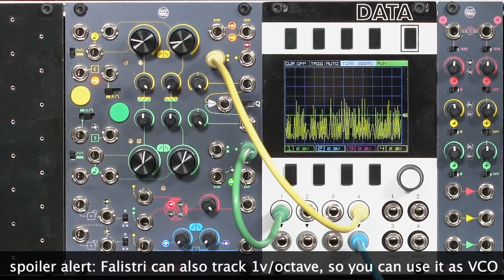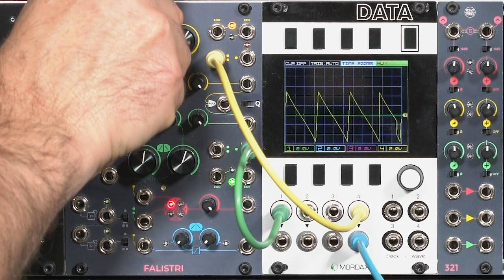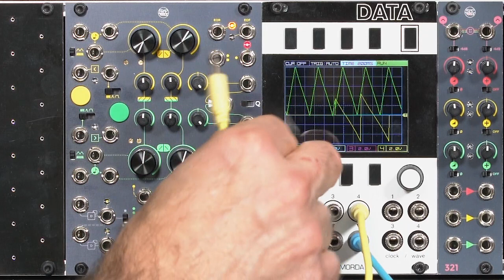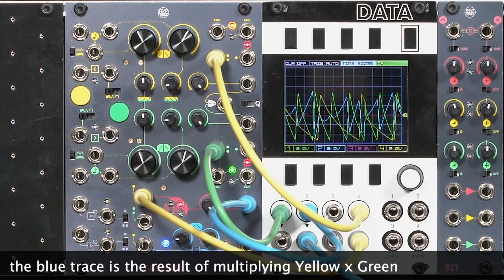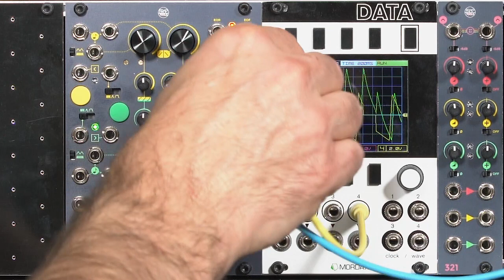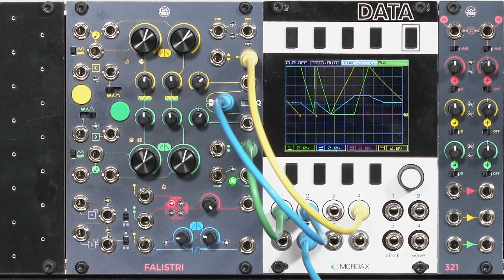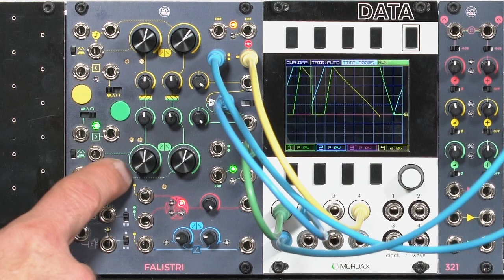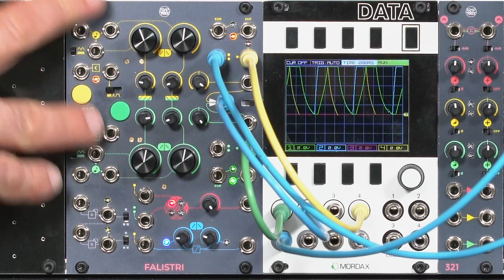Frap Tools Falistri 3/4: LFO (LMS EE)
This third movie on the Falistri Movement Manager focuses on using it as an LFO, with emphasis on how to combine its two halves to create more complex LFO shapes. The index is:

00:00 starting settings
00:15 unipolar vs. bipolar vs. attenuverted outputs
00:42 Rise and Fall times
00:55 Shape controls
01:41 Time Scale switch
02:11 linear slew generator to create a second waveshape
03:42 preview of combining the two function generators
04:20 Max (analog OR)
05:15 amplitude modulation (two quadrant multiplier)
06:30 balanced modulation (four quadrant multiplier)
08:21 two different waveshapes in series
09:45 Quadrature mode

The first movie gave an overview of the module, and also showed how to use it as a normal function generator (Attack/Decay or Attack/Sustain/Release envelopes). The second movie explored advanced envelope features, such as voltage control over time, and combining the two envelope sections to create more complex envelopes. The fourth movie focuses on using it as a VCO.

This movie is also part of the extended Eurorack Expansion course available through Learning Modular